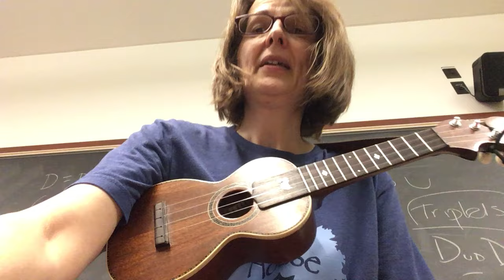Crazy LIttle Thing Called Love Ukulele Triplets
Here's the triplet strum pattern for the end of the a cappella verse in my ukulele arrangement of Queen's Crazy Little Thing Called Love